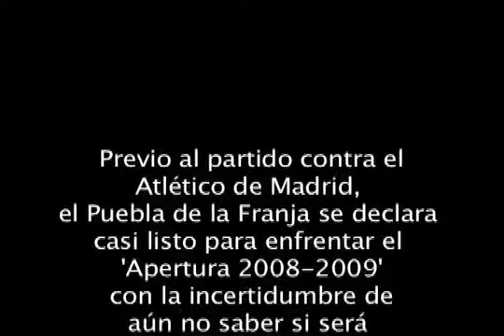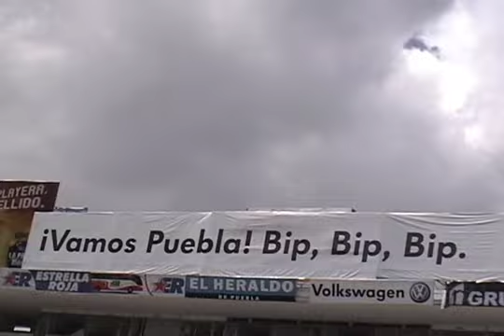Puebla VS. Atlético de Madrid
El Puebla de la Franja enfrentará el próximo domingo 13 de julio al Atlético de Madrid en el estado Cuauhtémoc de la ciudad de Puebla.

SITIOS RELACIONADOS